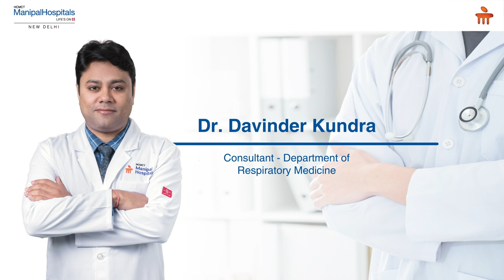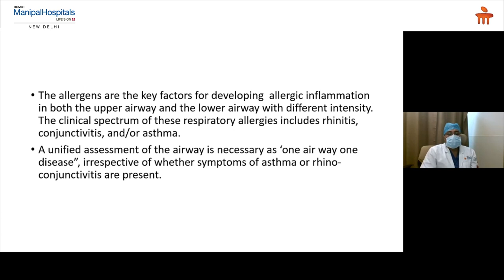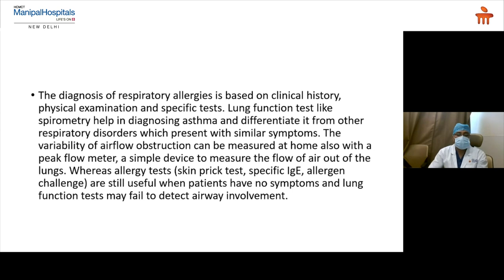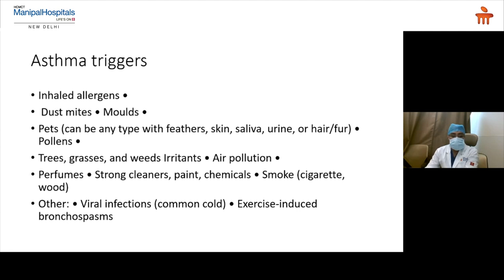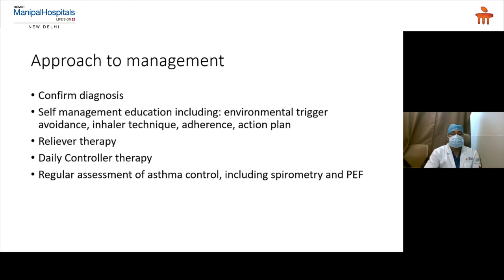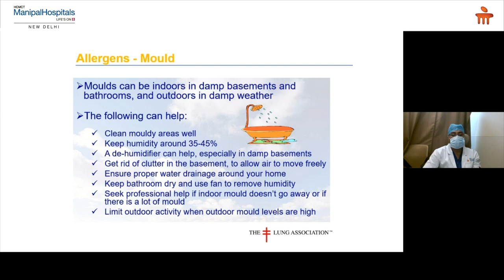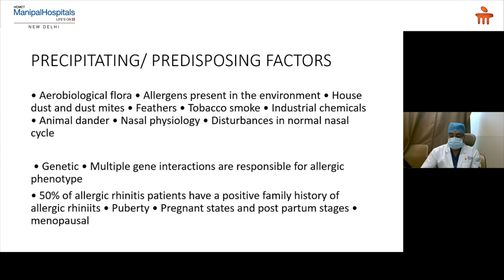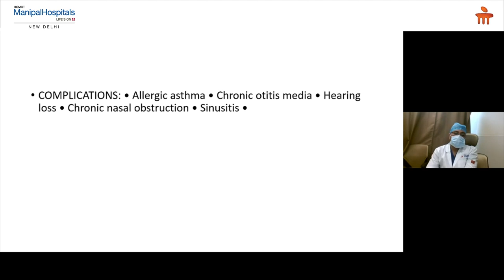Respiratory Problems | Manipal Health Diaries | Best Hospital In Delhi - Manipal Hospitals Delhi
Manipal Hospitals Delhi presents a multispeciality webinar on the topic 'Respiratory Problems'. Our speaker for this insightful webinar, which addresses the various respiratory problems commonly observed among patients, as well as the rise in certain respiratory diseases, is Dr. Davinder Kundra, Consultant - Department of Pulmonology.

Manipal Hospital Dwarka, is a multi-super speciality tertiary care healthcare facility, delivering world-class healthcare, at an optimum cost. Our aim is to deliver Affordable, Accessible, and Accurate healthcare to all sections of society, without bias. With prominent doctors from across the globe all under one roof, the cutting-edge infrastructure of global standards in radio-diagnosis, research, and clinical practices, and the latest revolutionary and technological advancements, Manipal Hospital Dwarka is one of the top hospital in Delhi ready to set new benchmarks in medical care. Preventive, diagnostic, and therapeutic services are the core of our eminent specialists who carry decades of expertise, making Manipal Hospital Dwarka, the best place for treatment for medical problems across all age groups.

With cutting-edge infrastructure, 24X7 emergency and trauma services, 380 beds with 13 modular state-of-art OTs, 118 critical care beds, along with technological advancements like automated pneumatic chute system, telemedicine, remote monitoring, artificial intelligence, virtual reality, augmented thinking, EMR, etc. Our prime target is to create a ‘Digital Hospital’, with seamless integration and paperless services.